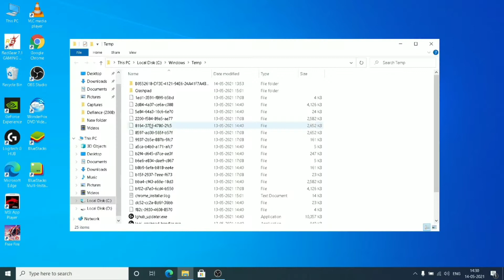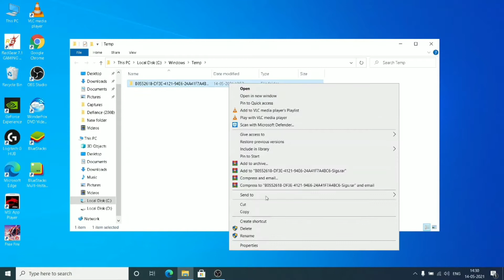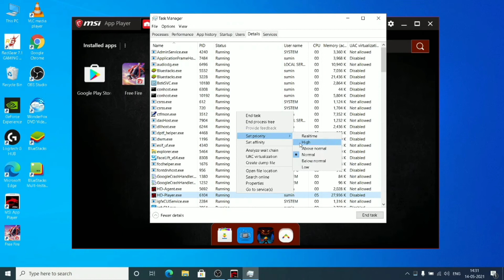How to Play Freefire on Pc Malayalam | Low End Pc | Detailed | Part - 3